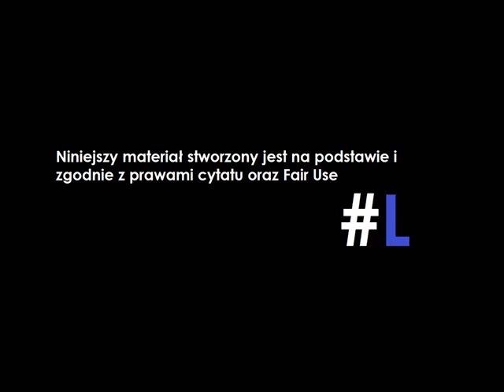Szurfest foliarzy! Analiza i omówienie cz. II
Chcesz wspomóc kanał?
źródło: watch?v=gnV51Q7aQS4